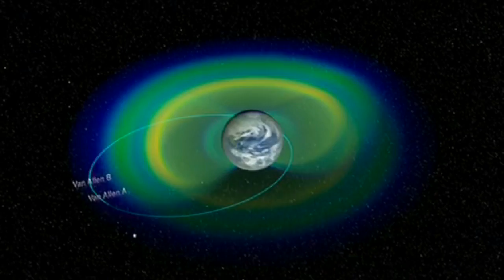Anillo aislado en el cinturón de Van Allen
Desde su descubrimiento hace 50 años, la cinturones de radiación de Van Allen de la Tierra se han considerado que consisten en dos zonas distintas de las partículas cargadas atrapadas, altamente energéticas. Las observaciones de Van Allen Sondas de la NASA revelan un anillo aislado en el tercio externo del cinturón de radiación.

Los cinturones, llamados así por su descubridor, James Van Allen, son regiones críticas para la sociedad moderna, que depende de muchas tecnologías basadas en el espacio. Los cinturones de Van Allen se ven afectados por las tormentas solares y el clima espacial y pueden hincharse dramáticamente. Cuando esto ocurre, se pueden plantear peligros para las comunicaciones y los satélites GPS, así como para los seres humanos en el espacio.

Saber más: Las Sondas Van Allen de la NASA descubren una sorpresa rodeando la Tierra